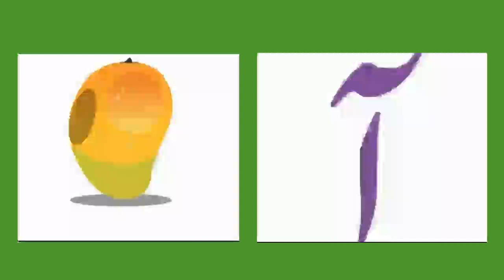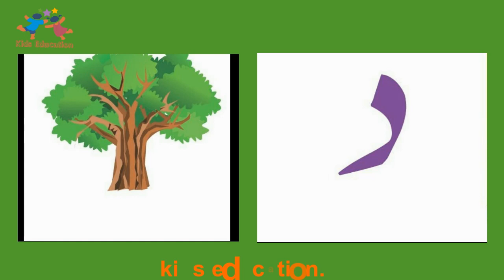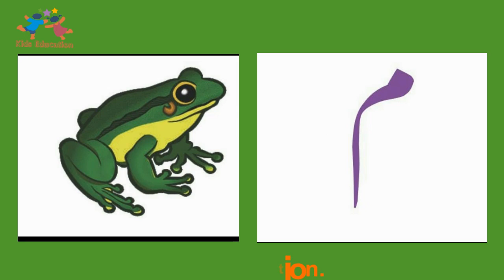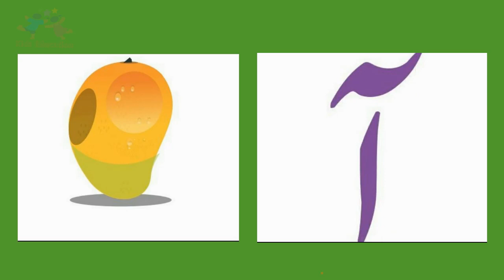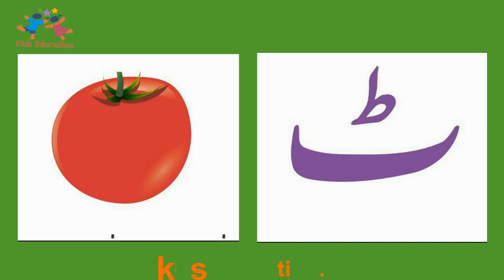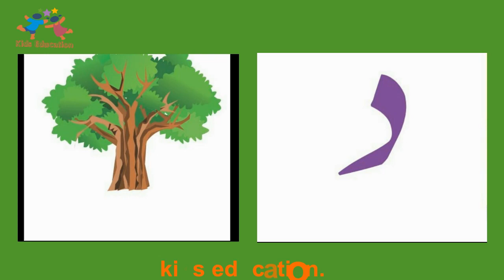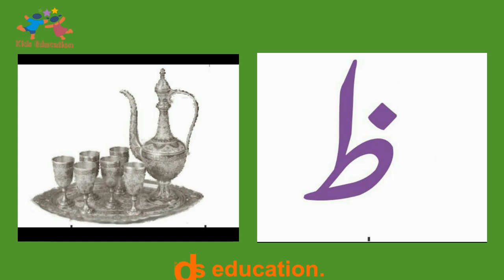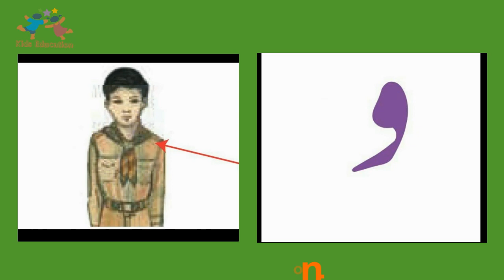URDU BOOK VIDEO FOR NURSARY AND ONE CLASS کلاس اول کے بچوں کی بیسٹ ویڈیو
special for school l.e.d